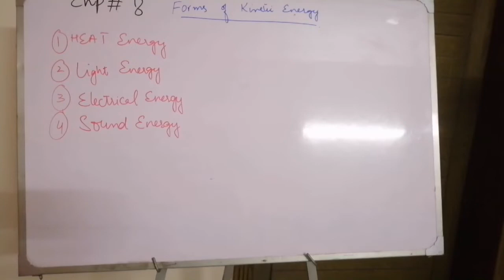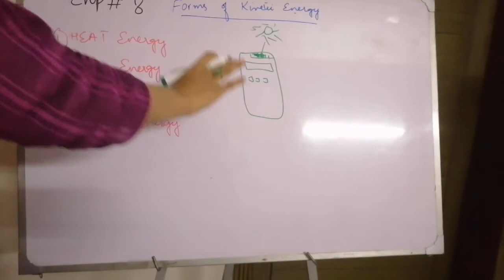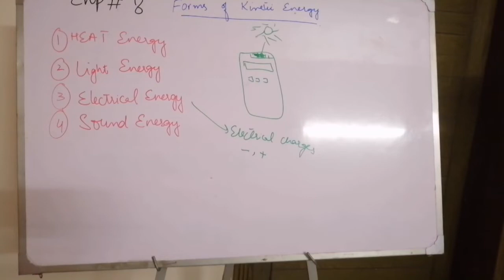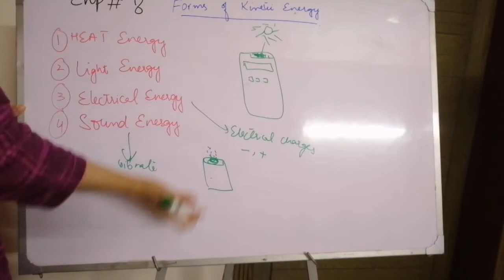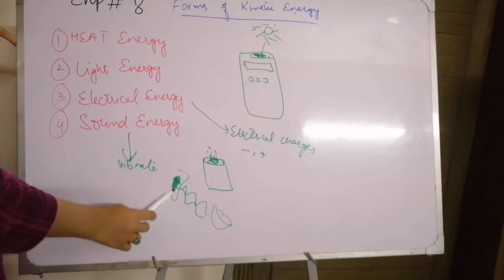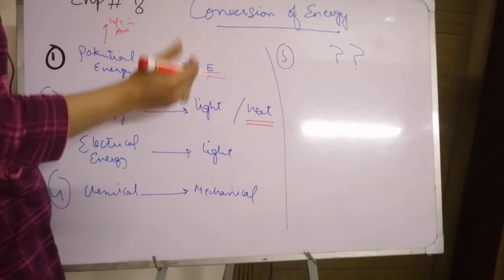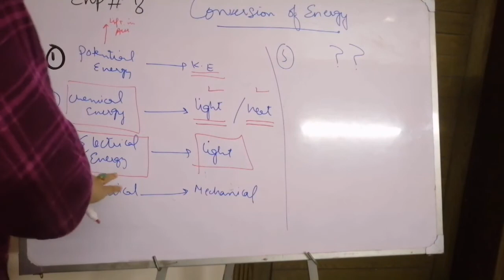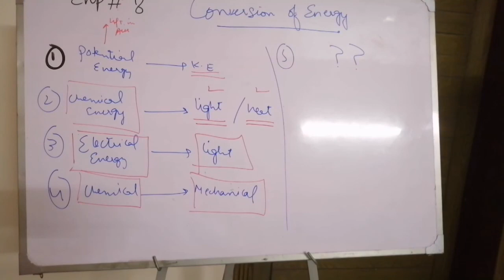4th lecture of Science for class 6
This is the 4th lecture of Science (Chapter 8) for class 6